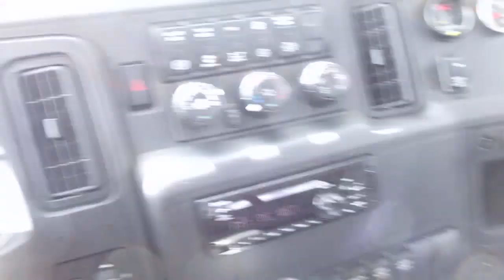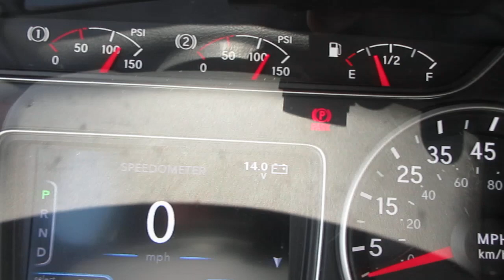2019 IH MV Extended Cab With Century 21ft LCG Steel Bed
Wrecker

- Century 21ft LCG Steel Bed
- Steel Removable Rails
- 8,000lb Winch
- 12,000lb Deck
- 2- 60" Tool Boxes
- LED Light Bar
- Flood Lights
- Wheel Lift
- L-Arms
Chassis

- 2019 IH MV
- Cummins Engine
- Extended Cab
- Automatic Transmission
- Air Brake
- Air Suspension
- Aluminum Wheels
- Chrome Bumper
- Power Windows
- Power Locks